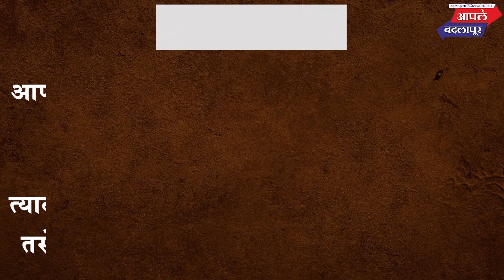बदलापुरातून तब्बल 32 लाखांचा गांजा पोलिसांनी केला जप्त!